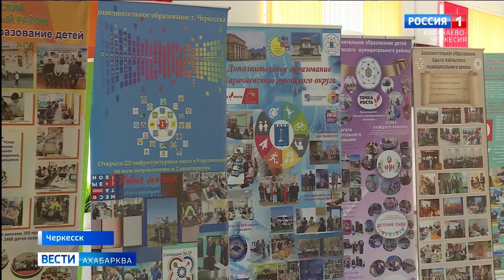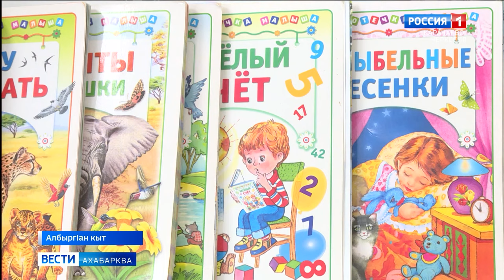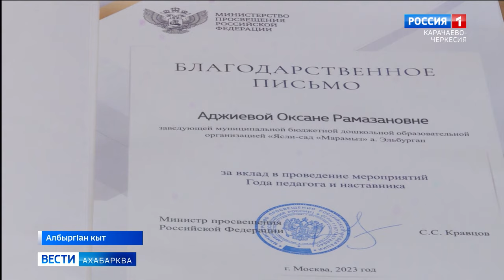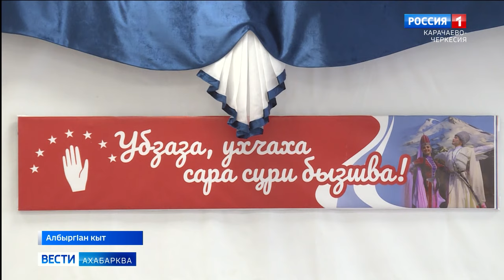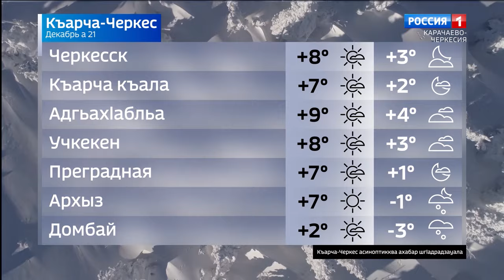Вести на абазинском языке 21.12.2023